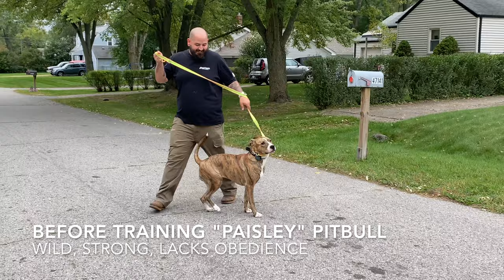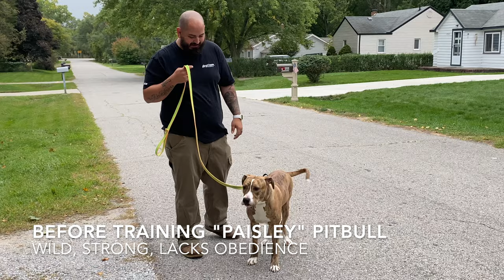Pitbull "Paisley" l Awesome Obedience Transformation l Off Leash K9 Training